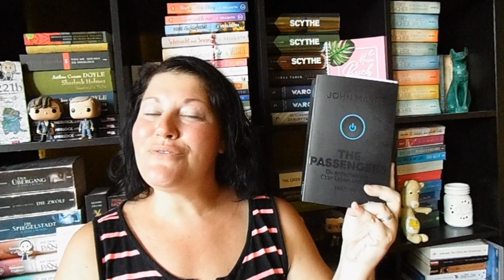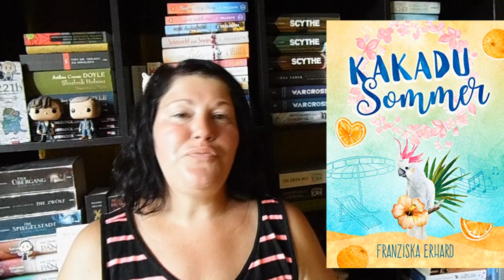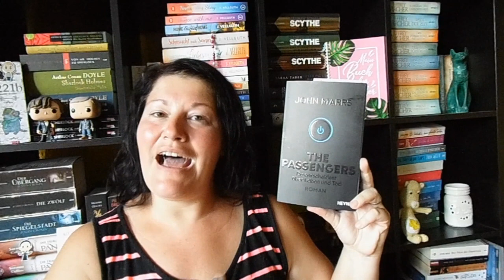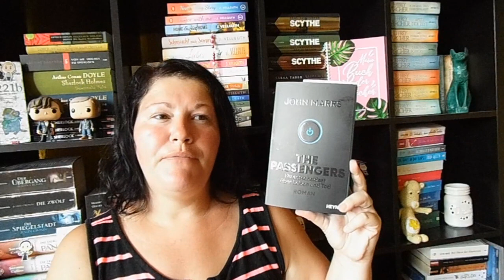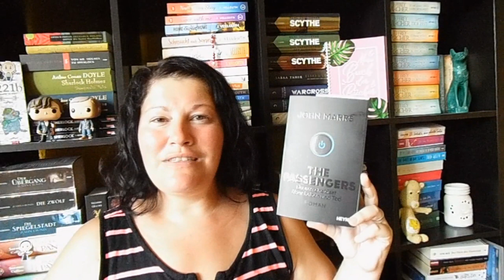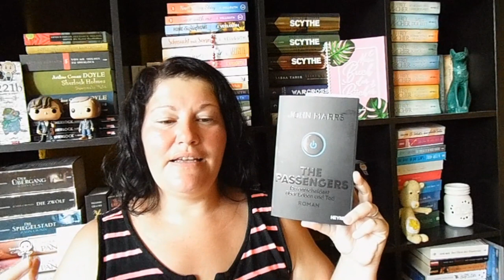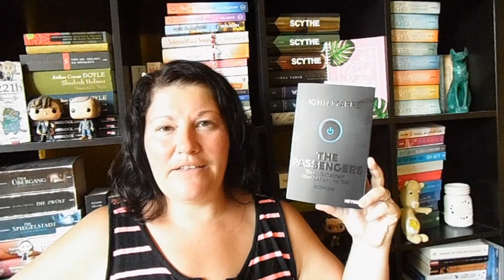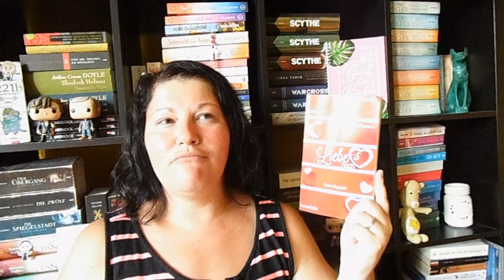Bücherwoche #32 ~ Sommerlich mit leichtem Horror und Fantasy | LadyoftheBooks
-- Öffne mich --
Die Sommerpause ist vorüber und ich zeige euch meine gelesenen Bücher aus der 1. August-Woche. Urlaubszeit ist schon was schönes!
Welches Buch war euer letztes Highlight?

"Rocky Mountain Yoga" von Virginia Fox
Zum Buch**

"Kakadu Sommer" von Franziska Erhard
Zum Buch**

"The Passengers"* von John Marrs
Zum Buch**

"Liebe hoch 5" von Adriana Popescu
Zum Buch**

"A single Word"* von Ivy Andrews
Zum Buch**